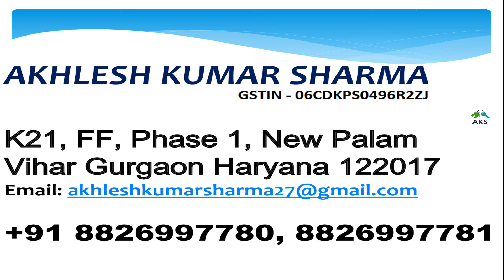Bptp Terra Sector 37D Gurgaon #8826997781 ( Ready To Move Apartments )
INTRODUCTION
• Terra is BPTP's 1st eco-friendly green building featuring beautifully landscaped greens with optimal use of renewable energy.
• Terra enjoys the benefits of an excellent location. Situated in Sector 37-D it enjoys superior access to NH-8 and the upcoming 150 metre wide Northern Periphery Road (Dwarka Expressway) which is slated to be the country's widest expressway. This road network allows Terra's residents superior access to the international airport, Dwarka and all other focal points of the NCR.
• The location of the project ensures that the value of your investment will grow exponentially with time making it an excellent proposition for both end-users and investors.
• Split ACs in living, dining & master bedroom and modular kitchen are some of the other features of the project.
• The project has an ultra-luxury club Sanctuary (common for 43 acres) to cater to all recreational needs of the residents. Among its many features area world-class gym, multi-purpose hall, multi cuisine restaurant, and swimming pool.
• The community offers all modern facilities like power back-up and round-the-clock security.

New Booking Size & Price
1410 Sq.Ft 2 BHK = 1.13 Cr*
1811 Sq.Ft 3 BHK = 1.45 Cr*
1832 Sq.Ft 3 BHK = 1.47 Cr*
1877 Sq.Ft 3 BHK = 1.50 Cr*
2191 Sq.Ft 3 BHK + Home Office = 1.75 Cr*
2213 Sq.Ft 4 BHK + Home Office = 1.77 Cr*
2443 Sq.Ft 3 BHK + Home Office = 1.96 Cr*

Regards
Akhilesh Sharma
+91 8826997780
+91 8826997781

AKHLESH KUMAR SHARMA
K21, FF, Phase 1, New Palam Vihar Gurgaon Haryana 122017